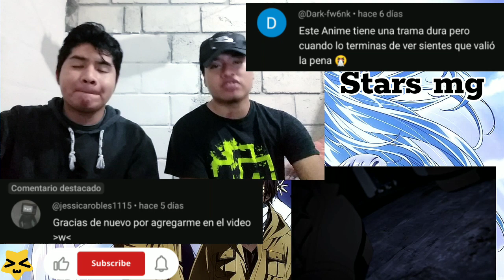¡Nombres reales!😯😀 Reaccionando a Eighty-six - Capítulo 4